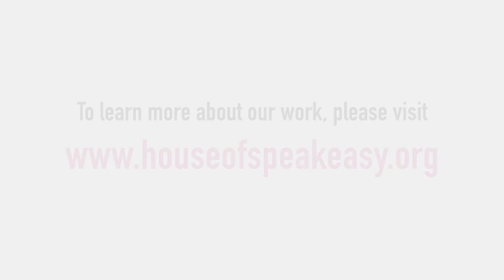Seriously Entertaining: Kaitlyn Greenidge on "Long, Strange Trip"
KAITLYN GREENIDGE, the acclaimed novelist, New York Times contributing writer, and author of Libertie, discussed moving to Alaska and how the experience pushed her to confront her fears. From House of SpeakEasy's "Seriously Entertaining," March 2022.